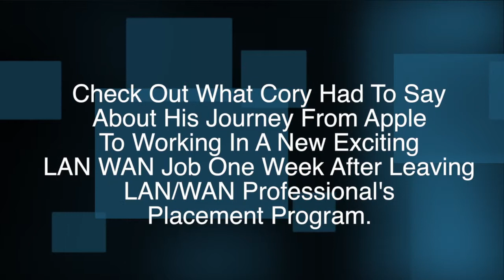The Apple Is Greener On The Other Side: The Success Story of Cory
In less than a week and a half after completing his training, Cory shared his excitement in landing a new job, career, change of life--and even being able to pay off a few student loans in the process.  After trying to climb the corporate ladder, Cory never imagined that he would be able to break into LAN WAN so quickly.

In less than a week and a half, Cory landed in a new LANWAN career that was "night and day" from his previous IT job at Apple